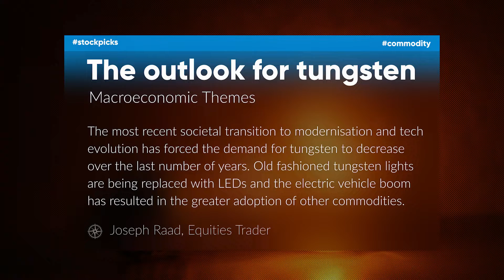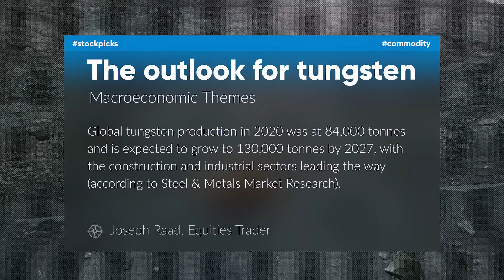Macroeconomic Themes: Tungsten Stock Picks - October 2021 with Joseph Raad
Our Equities Trader, Joseph Raad, discusses macroeconomic themes for October.

Regarded as one of the toughest elements in nature, tungsten is a critical material in global markets and has been utilised for over 100 years.

Tungsten picks: King Island Scheelite (ASX:KIS), Thor Mining (ASX:THR) and Tungsten Mining (ASX:TGN).

Barclay Pearce Times
Stay up to date on the latest ASX News, Research Reports and ASX Market Updates with The Barclay Pearce Times.

We're all about offering value-rich content to our BPC community of subscribers. If you're interested in the stock market, you will enjoy our exclusive mailing lists focused on all aspects of the market.

The Deal of The Week
Each week we showcase deals worth your attention, hand-picked by our experienced team of traders.

As Barclay Sees It
Every Tuesday afternoon we publish a collection of topics that catch our eye. From big market wins to industry updates and our expert opinions to explain it all. It's a great way to know what we know about the market.

Trading With Barclay Pearce Capital
Want to open a Trading Account with us? Register your details in the form below and one of our team member will get back to you as soon as possible.

The Morning Report
Get overnight market summaries and market-moving news from our Research team, enabling you to stay on top of markets and save time.